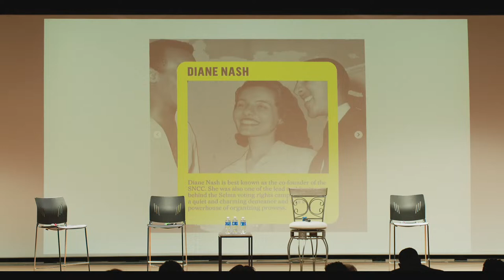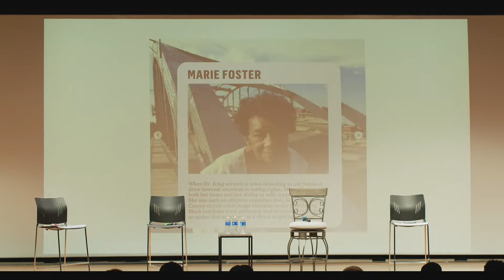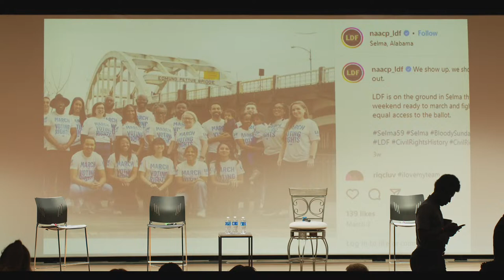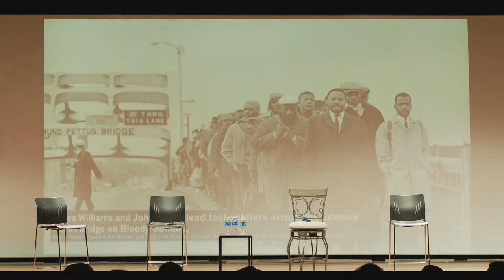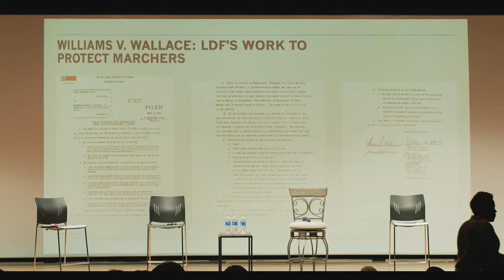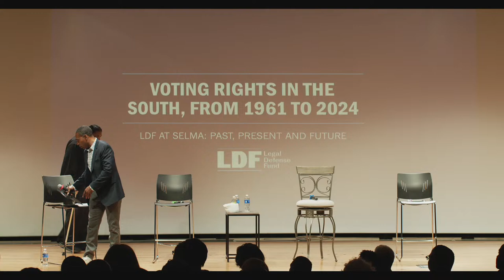Voting Rights in the South Roundtable: Community Conversation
The Community Conversation will convene local leaders, community organizers, and advocates to reflect on the legacy of voting rights in the South and ways to progress toward a multiracial democracy together. The keynote will feature 2018 MacArthur Fellow Rev. Dr. William Barber II in conversation with Legal Defense Fund President & Director-Counsel Janai Nelson.